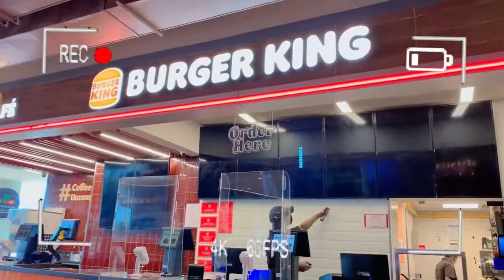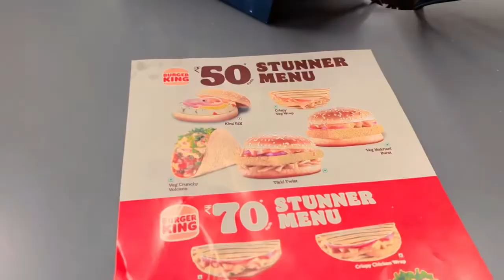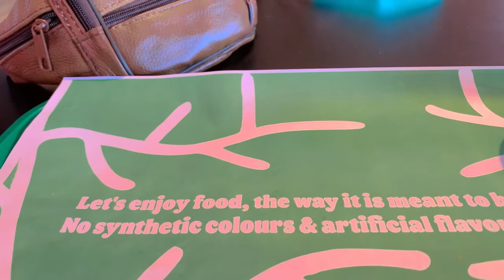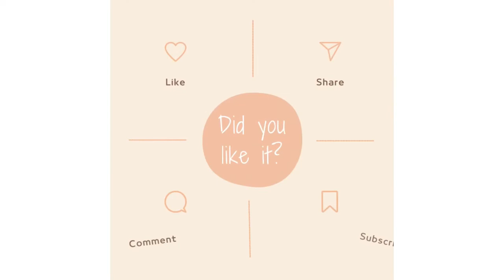ANEK movie review burgerking @tseries @ayushmankhuranaofficial8505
Musician: @iksonmusic